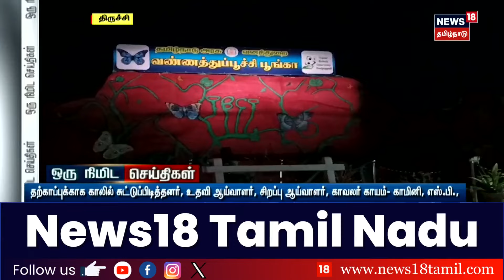Rahul Gandhi | நரேந்திர மோடி முன்பு இருந்ததை போன்று தற்போது இல்லை - ராகுல் காந்தி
Rahul Gandhi | "நரேந்திர மோடி முன்பு இருந்ததை போன்று தற்போது இல்லை
- பிரதமர் மனநிலையை மாற்றிய 'இந்திய' கூட்டணி" - ராகுல் காந்தி

list=PLZjYaGp8v2I8Jl8PfHo2MQdWKs42-15cX